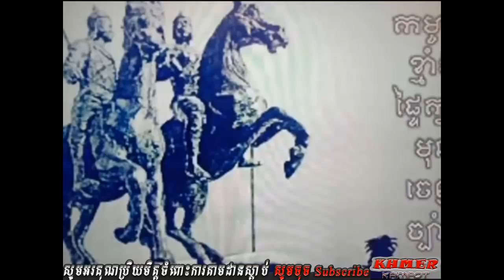Khan Sovan | បច្ចុប្បន្នភាព កម្ពុជា | Khmer live show | Cambodia hot news | Breaking news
2. Khan Sovan talk that Sam rainsy is a leader of Demonstrations but he calls his supporter stop make violence
3. James Sok – Sam Rainsy supporter if you wanna win politic game should learn from Hun Sen not Sam Rainsy
4. James Sok talk EU doesn’t help Sam Rainsy to be a prime minister of Cambodia
6. Khan Sovan talk show about Sam Rainsy and his supporters nervous that Hun manet go to USA
7. James Sok talk show that he will pick Ah Songha to Cambodia for sorry Hun sen
9. Khan Sovan talk show about Sorn Dara and So Daro now stop support Sam Rainsy
10. James Sok talk show about that Sam Rainsy said bad in Cambodian people in the back